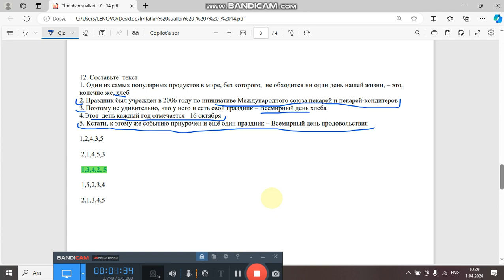31.03. 2024 tarixli X-XI sinif üzrə sınaq imtahanının X sinif, Rus dili fənnindən izahı